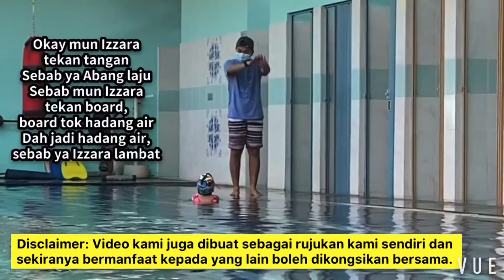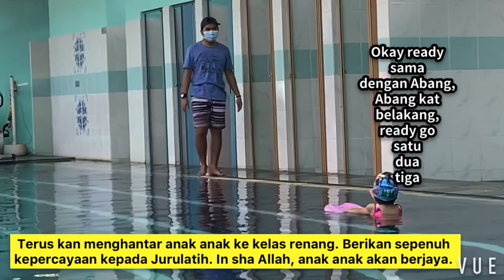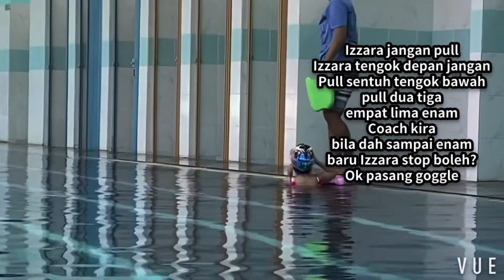Izzara 7YO BelajarRenangKanakKanak YoungSwimmerProgramme | Swim Drill How To Use a Kickboard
A swimming kickboard is a must for any young swimmer. It allows a swimmer to isolate the leg or hand muscles and focus on the technique for various of swim strokes. A kickboard can help young swimmer to float as they learn in controlling themselves during practice sessions.

Swimming Benefits for Kids:
1. Kid to enjoy splashing water in the Swimming pool
2. To be a fit and an active kid.
3. To prevents our modern inactive lifestyle to influence the kids.
4. To provide and teach the kids essential skills such as breathing skills, coordination, strength and flexibility.
5. For the kids safety when they are in water especially during our leisure time in swimming pool or on island vacation.
6. To save our kids life someday by preventing a drowning accident!

Disclamer:

Saya bukan Jurulatih yang mengajar berenang, tetapi ayah kepada tiga orang anak saya iaitu Irsyad, Izzara dan Ilyana.

Kami setiap minggu sekurang-kurangnya akan hadir ke kelas renang di Power Penguin Swimming Club, Kota Samarahan.

Kami juga berlatih renang di Kompleks Renang Kota Samarahan untuk tujuan pertandingan. Pertandingan biasanya diadakan setiap tahun di beberapa buah daerah di Sarawak seperti di Kuching, Sibu, Bintulu dan Miri.

Anda boleh menggunakan video-video kami sebagai rujukan pembelajaran renang anak anak anda.Terima kasih kerana menonton dan sekiranya bermanfaat boleh dikongsikan juga.